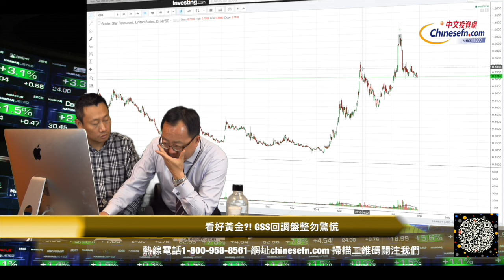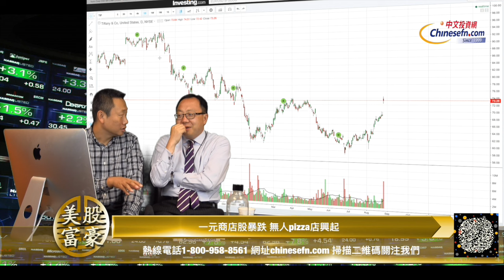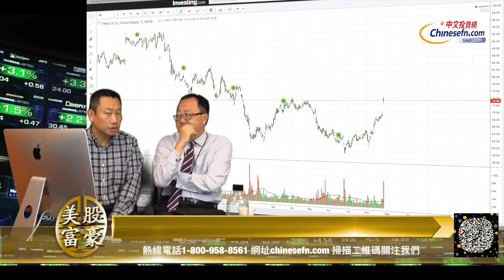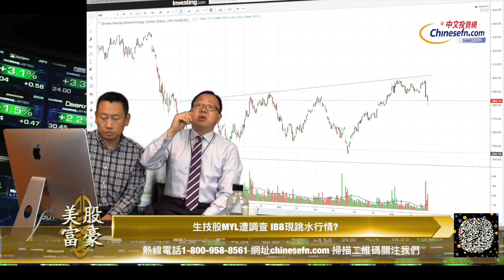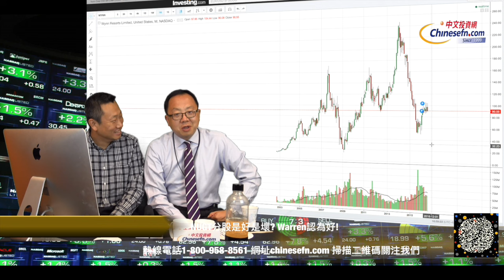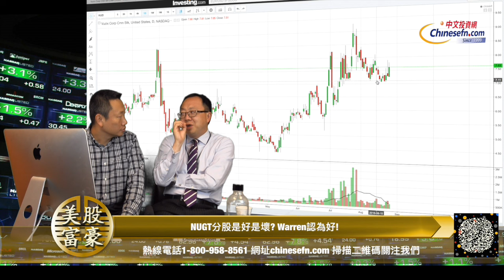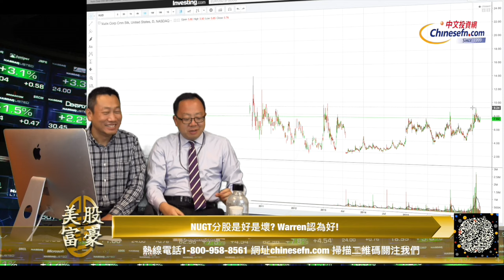20160825『美股富豪』NUGT分股是好是壞? Warren表態:好現象